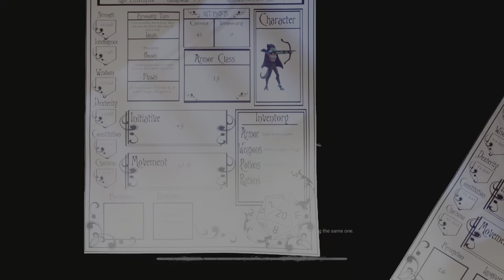Vecna is all powerful [Dead by Daylight] #37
I can't find these items 😭